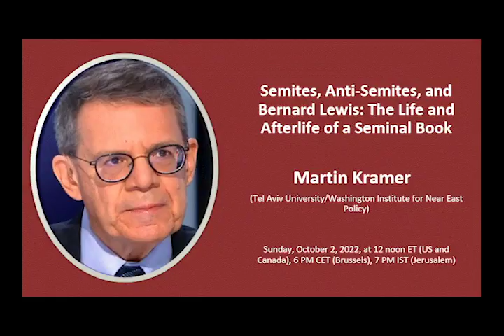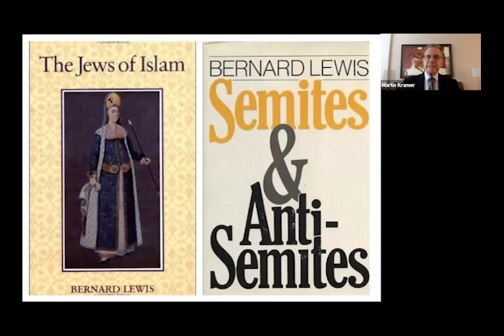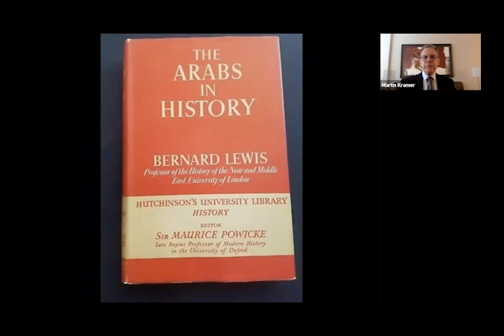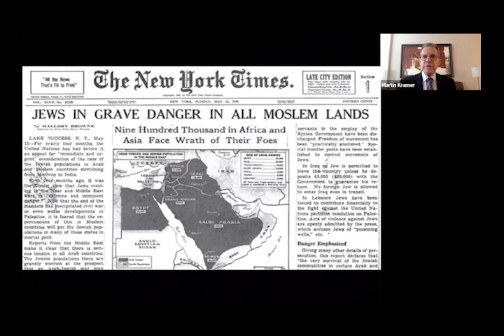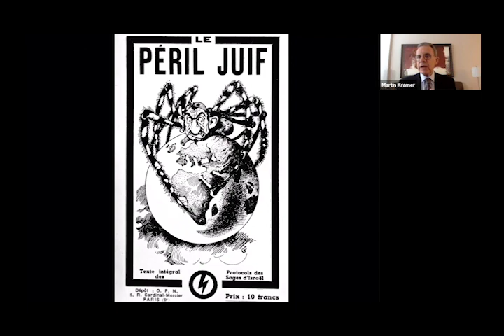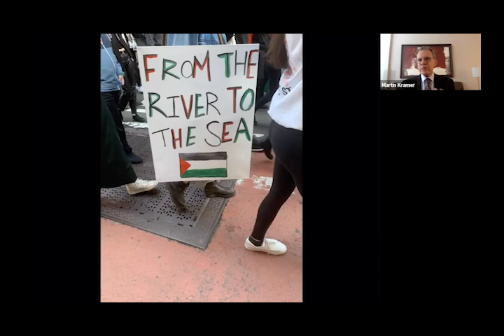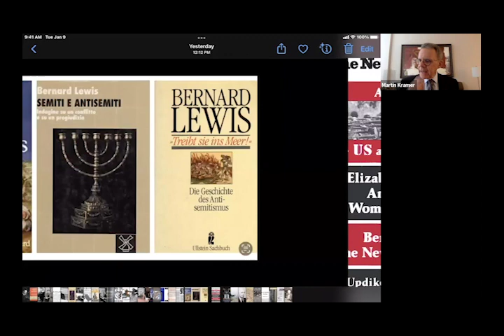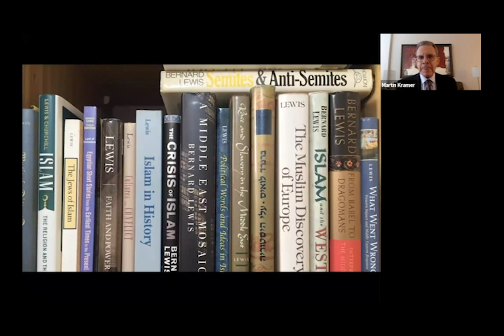"Semites, Anti-Semites, and Bernard Lewis: The Life and Afterlife of a Seminal Book" - Martin Kramer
Martin Kramer is a historian of the Middle East and Israel at Tel Aviv University and the Walter P. Stern Fellow at The Washington Institute for Near East Policy. He was the founding president of Shalem College, a liberal arts school in Jerusalem, and a visiting professor or fellow at Brandeis, Chicago, Cornell, Georgetown, Harvard, Johns Hopkins, and the Wilson Center. He earned his degrees from Princeton, under the supervision of Bernard Lewis. Among his many publications on Islam, Israel, and the Middle East, Ivory Towers on Sand: The Failure of Middle Eastern Studies in America (2001) has been widely discussed and influential.